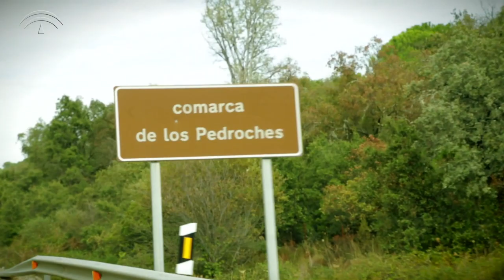Productos de calidad: D.O.P. “Los Pedroches” (Córdoba). Receta de Daniel del Toro [3/8]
El conocido cocinero andaluz Daniel del Toro nos acerca los productos agroalimentarios y pesqueros andaluces de calidad diferenciada. En esta ocasión visita Córdoba y con producto de la Denominación de Origen Protegida "Los Pedroches" elabora la siguiente receta: “Presa ibérica marinada con oloroso DOP Montilla-Moriles, naranja, manzana y queso de los Pedroches”